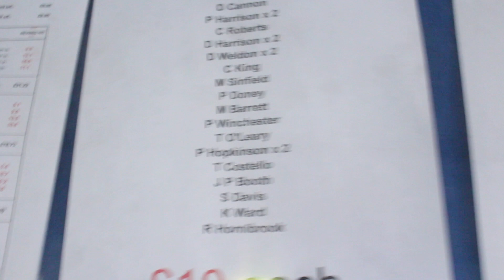Late @ 7 // Beaty Golf // Members News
We are back with some members news and great offers

►Add me on snapchat - beatygolf